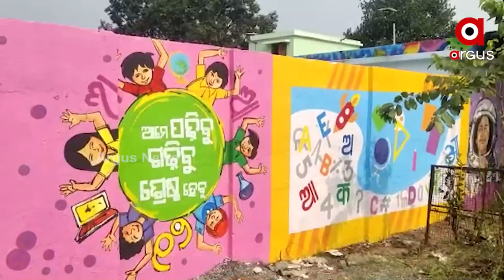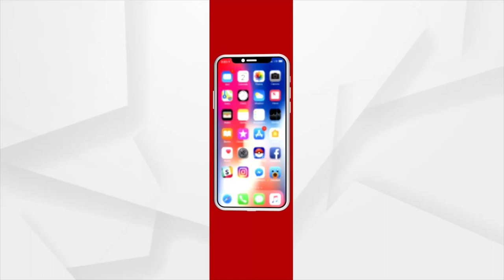ଶିକ୍ଷକ ଅଭାବ କଥାକୁ ଭୁଲି ଯାଇଛନ୍ତି ରାଜ୍ୟ ସରକାର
ଗୋଟିଏ ପଟେ ଚାଲିଛି ସ୍କୁଲର ଉନ୍ନତିକରଣ । ଅନ୍ୟପଟେ ଶିକ୍ଷକ ଅଭାବ କଥାକୁ ଭୁଲି ଯାଇଛନ୍ତି ରାଜ୍ୟ ସରକାର । ସ୍କୁଲରେ ଶିକ୍ଷକ ଅଭାବ ପୂରଣ କଥା ବାରମ୍ବାର ଜଣାଇଲେ ବି ପ୍ରଶାସନ ସାଜିଛି ନିଦା ବିଷ୍ଣୁ । ଶେଷରେ ବାଧ୍ୟ ହୋଇ ଆନ୍ଦୋଳାତ୍ମକ ପନ୍ଥା ଆପଣାଇଛନ୍ତି ପାହାଡ଼ ଜଙ୍ଗଲ ଘେରା ସାତକୋଶିଆ ଅଭୟାରଣ୍ୟ ଅନ୍ତର୍ଗତ ବଲଙ୍ଗବାସୀ ।